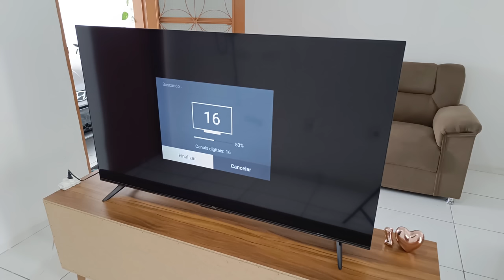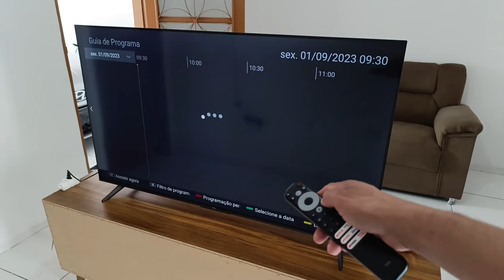Troque de TV: insira seu cartão SIM e desbloqueie canais de todo o mundo!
Troque de TV: insira seu cartão SIM e desbloqueie canais de todo o mundo!" Hoje, vou mostrar a você como aproveitar ao máximo a sua TV e acessar uma variedade de canais de todo o mundo usando um cartão SIM.